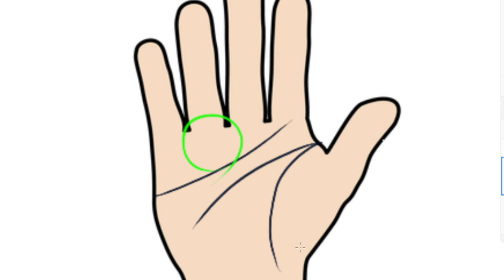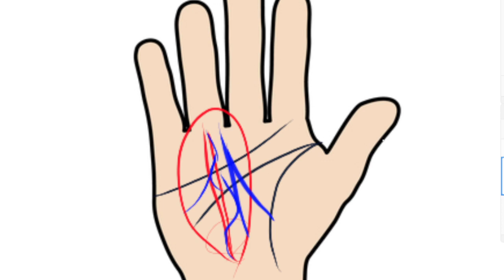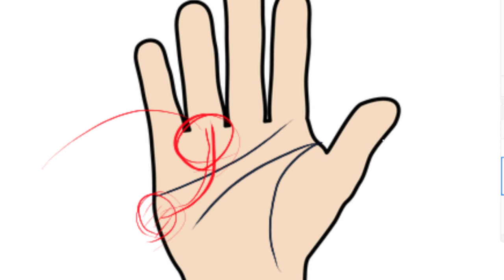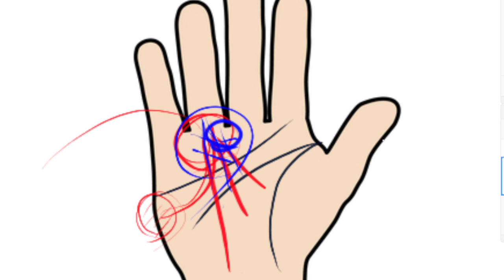손금재물선 태양선의 진실 자기계발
손 금의 재물 선 과연 성공하는 선 일까요?